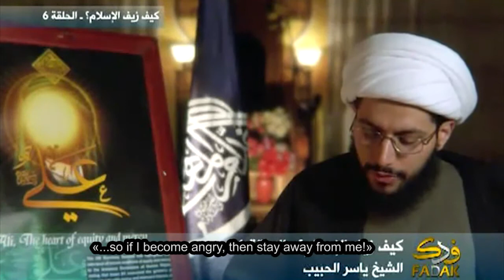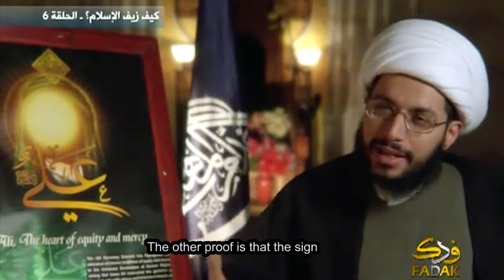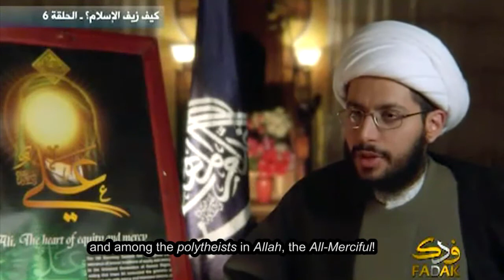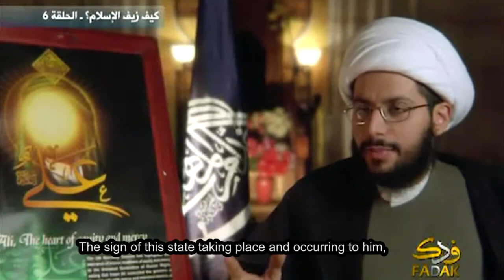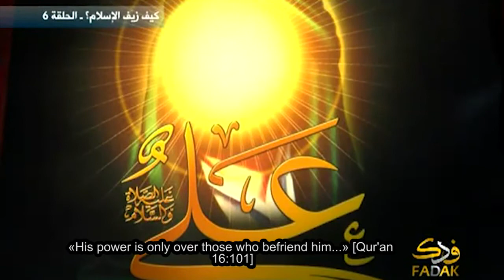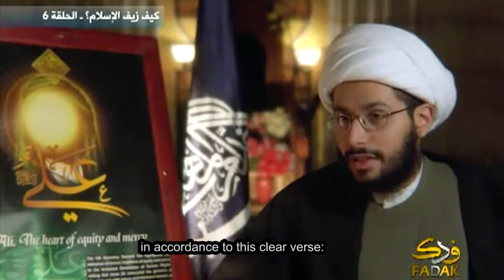Abu Bakr confesses being demon-possessed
Sheikh al-Habib quotes the well-known narration where Abu Bakr confesses that he is controlled by a devil, which disproves the delusion that he was a true believer and rather proves that he is the befriender of Satan (may Allah curse him) as well as a polytheist in Allah (Glorious and Exalted is He).